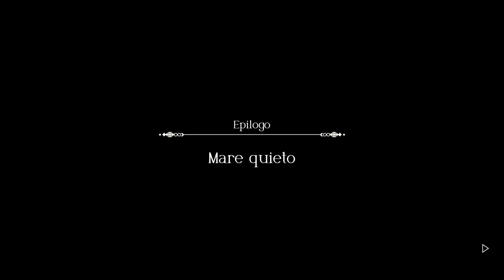Triangle Strategy #24# ⚔ Confronto con Idus (fine Frederica) [Sub Ita]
0:00:00 ⭐️ Sigla
0:04:10 ⚔ Confronto con Idus
1:26:51 ⭐️ Epilogo: Mare quieto